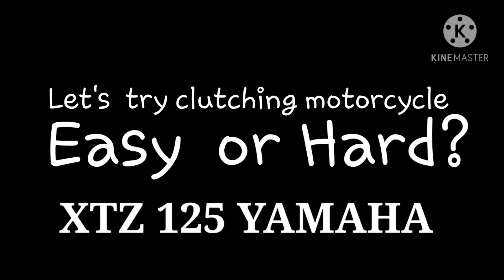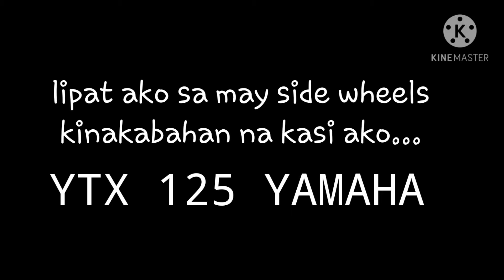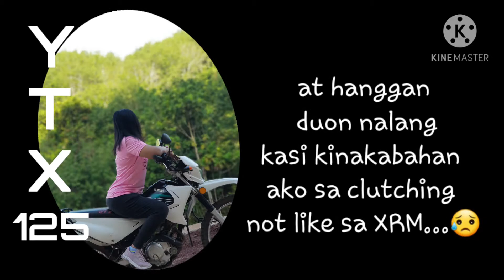XTZ AND YTZ 125 YAMAHA CLUTCHING |EASY OR HARD?